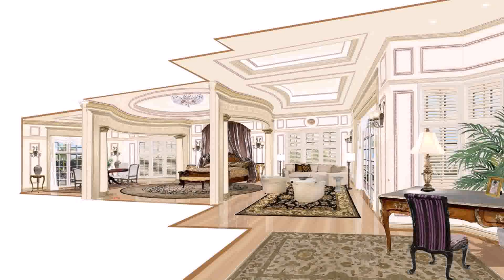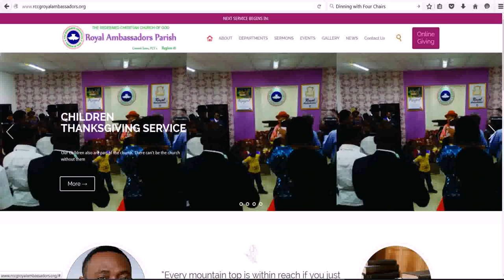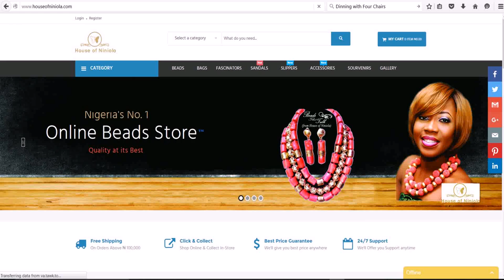House Designs In Abuja Nigeria (see description) (see description)